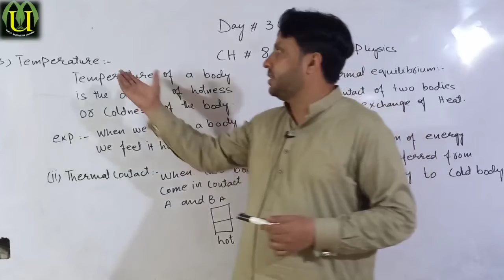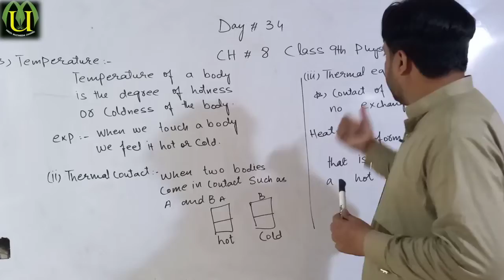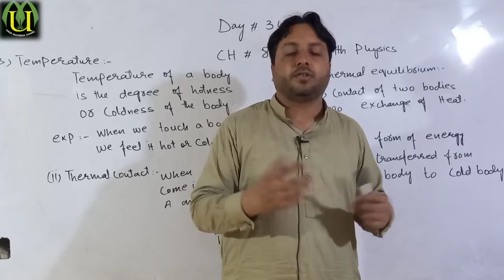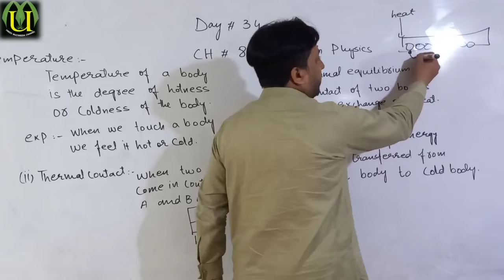Physics class9 lecture 34